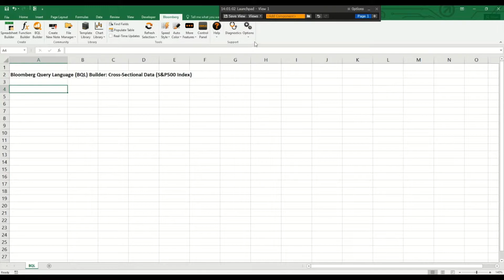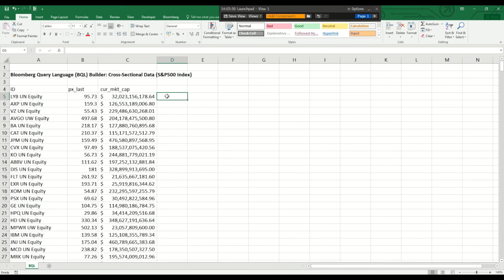How to use the Bloomberg Query Language (BQL) Builder for cross-sectional data in Excel (2 minutes)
This short tutorial explains how to simply use the Bloomberg Query Language (BQL) Builder in Excel to efficiently retrieve and download cross-sectional data of the current S&P500 constituents from the Bloomberg Terminal directly in Excel. If you know how to deal with the BQL Builder, it is straightforward to efficiently get your financial data.